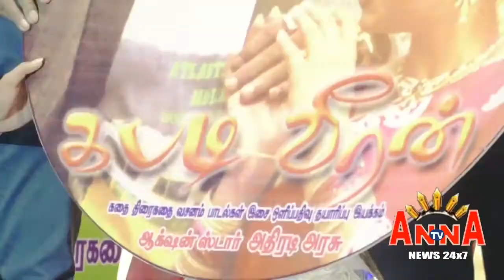ஜாகுவார் தங்கம் ரகசியம் ரஜினி என்றோ செத்திருப்பார் KABADI VEERAN Audio Launch Anna Tv Part II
ஜாகுவார் தங்கம் ரகசியம் ரஜினி என்றோ செத்திருப்பார் கபடி வீரன் இசை வெளியீடு